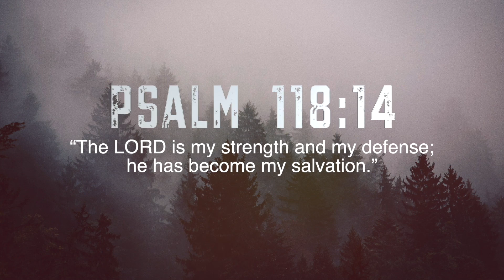Network For Encouragement | Dancing In The Rain | Episode 6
Don’t Give Up, God Hasn’t